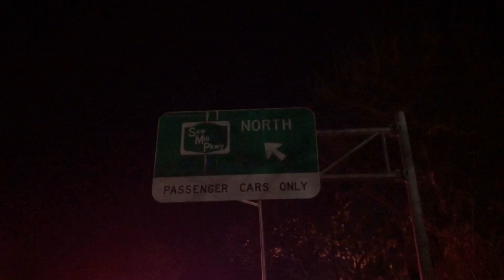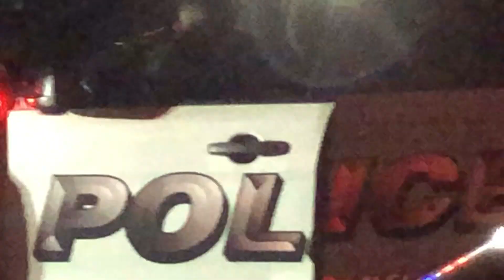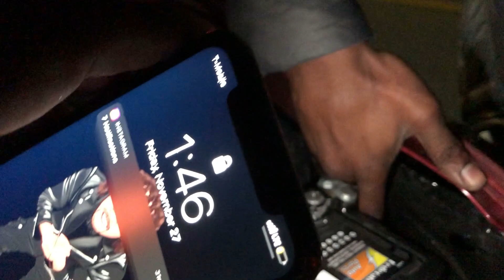Thanksgiving 2020 in yonkers NY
The People's Guy